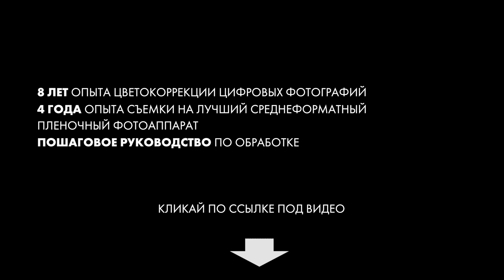Как обработать фотографии под пленку? part 1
Больше года работал над этим обучающим видео, провел множество съемок с использованием цифрового и пленочного фотоаппарата в одних и тех же условиях и выделил основные инструменты позволяющие добиться идентичной картинки на цифровую технику и на пленочную!

в этом курсе:

4 главных ошибки 90% всех уроков под обработке "под пленку"

5 отличительных черт РЕАЛЬНЫХ пленочных изображений

набор raw файлов и пленочных картинок снятых в одно и тоже время

набор из 7 пресетов

и бонус, только для тех, кто пройдет курс

в этом курсе НЕТ:

Рассказов про плагины и фильтры

Описания VSCO - с которым я НЕ работаю

Кучи зеленых теней

много шума

Только реально проверенные инструменты и самое главное теория создания своего собственного подхода к каждой съемке и пресетов.